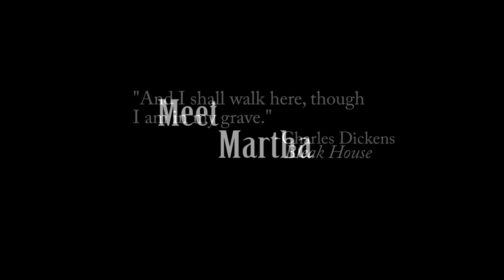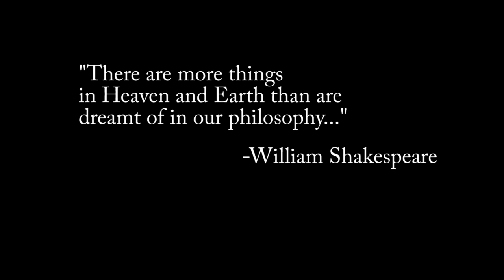Meet Martha OLT Final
My submission for my class in Video Production Basics at Algonquin College, 2014. Written filmed and edited by me! Thanks to Lynn McGuigan, Jim Hogan, and the Ottawa Little Theatre. For more information about the Ottawa Little Theatre, to buy tickets, volunteer, or make a donation,